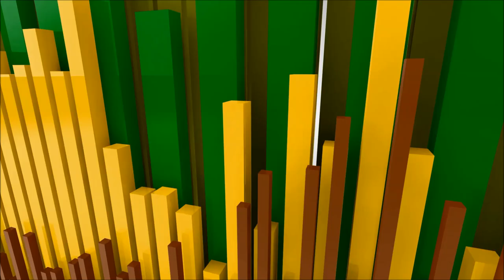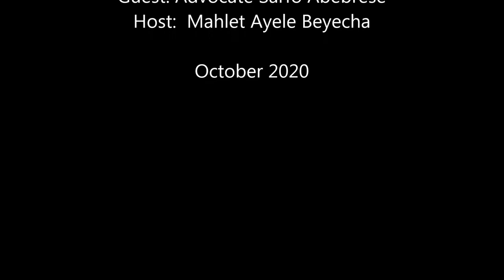The Controversy over the Upcoming African Union Election 2021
This video sheds light on the controversy over the upcoming African Union election in January 2021. The controversial issue is that the current chairperson of the commission, Moussa Faki is systemmatically avoided the few contestants that are nominated by their respective member states so that he re-run unopposed for 2nd term in the office. As the biggest pan African institution in the continent, Pan Africanists around the world, particularly Advocate Sarfo Abebrese is advocating for AU to postpone the election and allow for more nominees to be in the election.

Related to this, I invited Advocate Sarfo to discuss on how this happened and what his organization COSUA is doing.

Connect Africa youtube channel is developed in the interest of closing a gap between Africans in the diaspora and Africans at home. The videos in the channel feature research based videos and interviews conducted by the host and founder of the channel, Mahlet Ayele Beyecha- Research MA, African Studies and MA in Middle Eastern Studies.

The channel is created in the view of the need to create a common platform for dialogue and understanding of the dynamic of social, cultural and political issues in Africa.